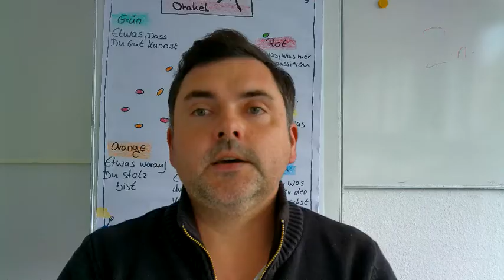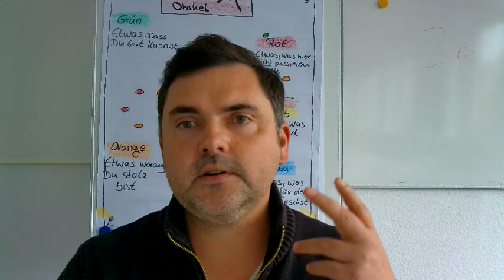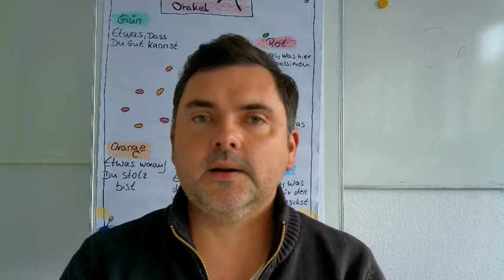# Zwischenprüfung in der Pflegeausbildung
wie gewünscht habe ich einige Informationen zur Zwischenprüfung in der Pflegeausbildung nach dem Pflegeberufegesetz zusammengestellt.
Ich hoffe ich kann damit Eure Anspannung etwas senken.
Euer
Patrick Kallert
Lehrer für Gesundheitsfachberufe
Falls Sie mich unterstützen möchten, freue ich mich über jede Spende.